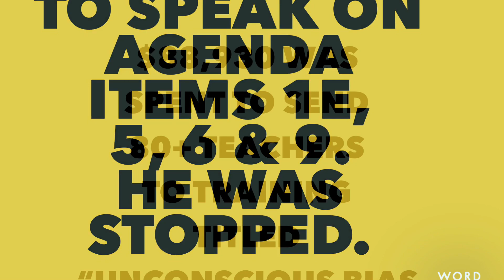JCPS Board of Education meeting 8/17/21. A clip of Curt Thompson attempting to share information.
Jefferson City, MO Public Schools Board of Education meeting 8/17/21. Curt Thompson is attempting to share information. ABC KMIZ recording of the video used.